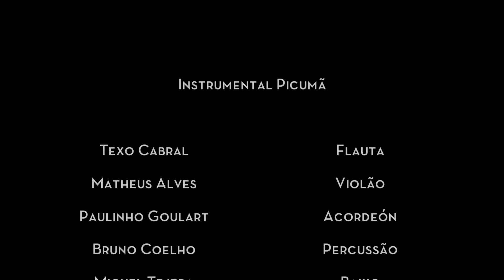Tabacudo no Set (Leandro Rodrigues)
Instrumental Picumã apresenta o tema "Tabacudo no Set" do amigo e compositor Leandro Rodrigues na versão Quarentena, cada um na sua casa, comemorando o cumpleaños do flautista Texo Cabral.
Apreciem sem moderação.

Mixagem: Paulinho Goulart
Edição de vídeo: Miguel Tejera